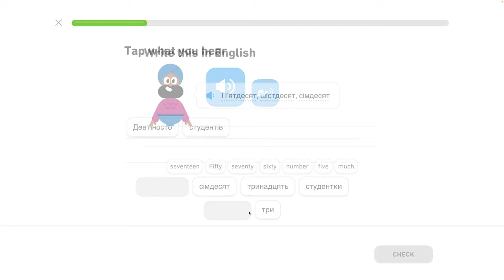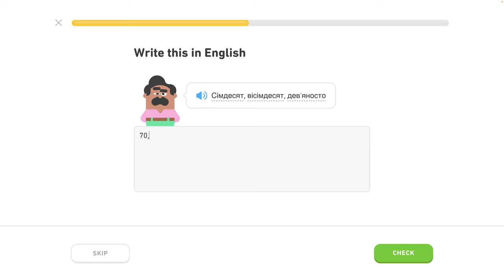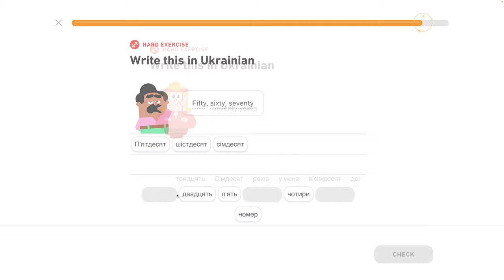🇺🇦 Čísla 1 - level 2/6 - lekcia 6/7 - Ukrajinsky s Yetim